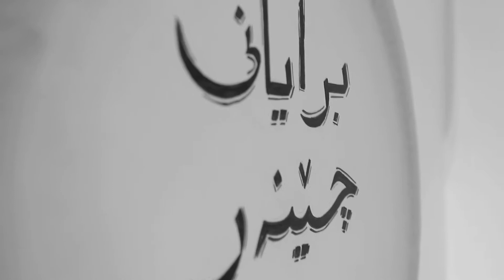Truth; Ranj Chener "Rasty"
Kurdish Music Video about the classic folk way of singing and preserving the culture. Enjoy.
This is shot on the 7D with a 24-77mm L series Lens 2.8.
Song Recorded with Pro Tools as well as reason.
All instruments played by Ranj Chener as well as Vocals.